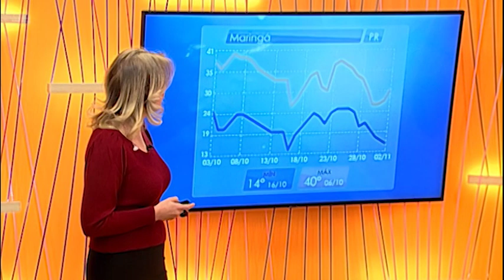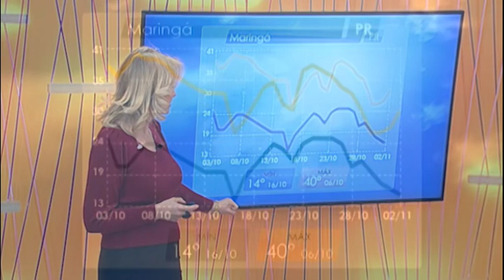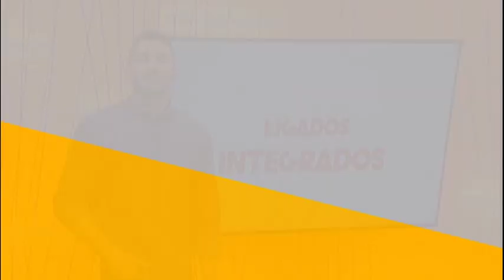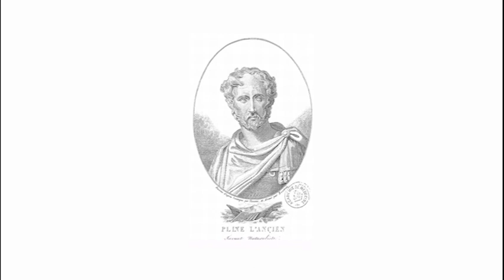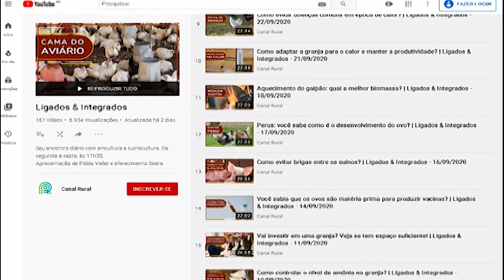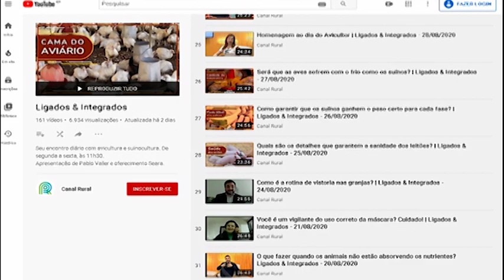Rinite atrófica: por que é tão perigosa para os suínos | Ligados & Integrados - 06/10/2020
Inicialmente, parece que é apenas coriza e inchaço nos olhos. Uma rinite. Mas, o enrijecimento e até o encurtamento do focinho revelam uma doença perigosa: rinite atrófica. Além de severa, é contagiosa. Como prevenir? Confira com a médica veterinária Heloiza Nascimento.

E mais, nessa edição contamos com a participação de Marcelo Lopes, presidente da Associação Brasileira de Criadores de Suínos, que falou sobre a Semana Nacional do Suíno, campanha presente em quase mil supermercados do Brasil.

Tem ainda outras notícias do setor e a previsão do tempo.